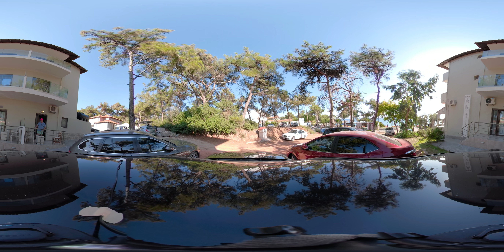Thassos 360 - part 1 (2019)